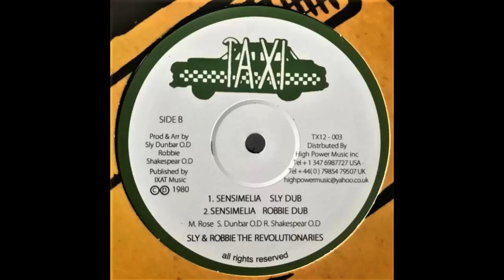Sly & Robbie / The Revolutionaries - Sensimelia Sly Dub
Year: 2012
Label: Taxi TX12-003 (UK)
Format: 12''
Side B1 of "Sensimelia (Extended Mix)" Single from Black Uhuru